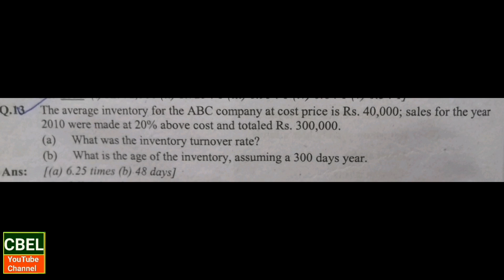B.Com part 2 subject Advance Accounting chapter5 Analysis of Accounting Ratio problem no 13 by CBEL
B. Com part 2 subject Advance Accounting chapter Analysis of Accounting Ratio problem no 13  B. Com part 2 subject Advance Accounting chapter Analysis of Accounting Ratio problem no 13 / ADC part 2 by CBEL YouTube channel
B. Com part 2 subject ADvance Accounting chapter Analysis of Accounting Ratio problem no 13 / ADC part 2 by Hammad Ahmed
B. Com part 2 subject Advance Accounting chapter Analysis of Accounting Ratio problem no 13 /  by concept base education learning
B. Com part 2 subject Advance Accounting chapter Analysis of Accounting Ratio problem no 13 by CBEL YouTube channel